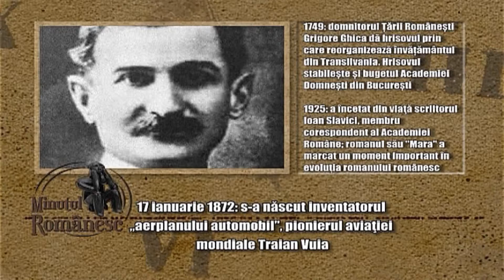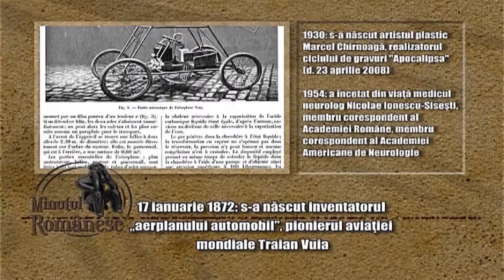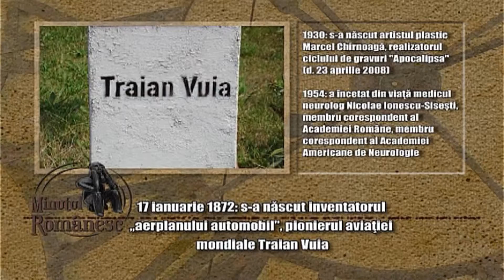MINUTUL ROMÂNESC // 17 ianuarie